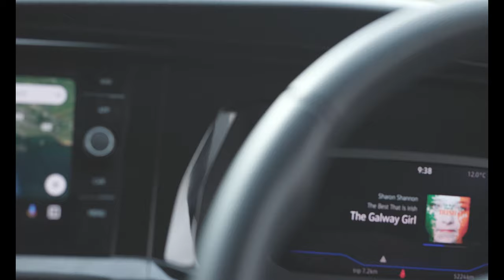Galway GAA F Vid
Volkswagen Vans Galway ensure that the Galway County Footballers continue to travel and transport their kit in style in 2023 with the provision of a brand new 231 Volkswagen Transporter Trendline LWB, an upgrade from the Transporter Startline model.

The Volkswagen brands at Western Motors are well known and respected names in the industry and in the locality.  Galway Senior Football Manager, Pádraic Joyce said “We are delighted to renew our partnership with Western Motors Galway and love the new Volkswagen Transporter Trendline.  This family-owned company have always been great supporters of the Club and our County Teams and we thank them for their continued investment and commitment as our Mobility Partner for another year.”

James McCormack, Managing Director, Western Motors group said, “We are delighted to announce our continued partnership with Galway GAA.  We feel our support helps the team to maintain a high standard and professional image – an objective consistent with the Western Motors and Volkswagen brands. What many people do not know is that Volkswagen is not only the largest car manufacturer in Europe and on the way to becoming a leading mobility service provider, but it also makes considerable contributions to its commitments to national sport and culture. Western Motors Galway have been in business for almost 60 years and we know the importance of giving back to our local community.  The whole team here at Volkswagen Galway are looking forward to cheering on the teams throughout 2023.”

RISE AGAIN GALWAY!